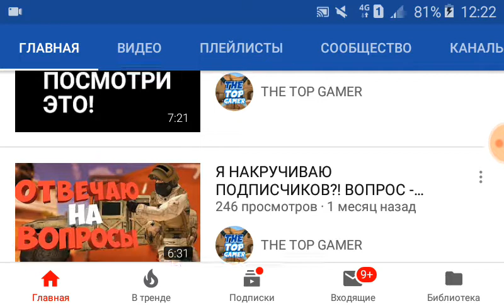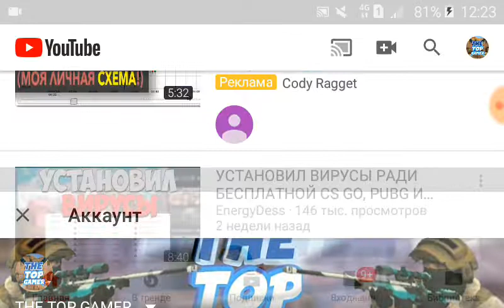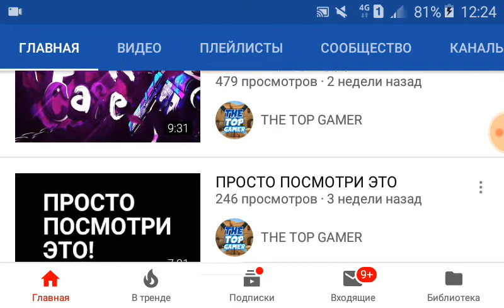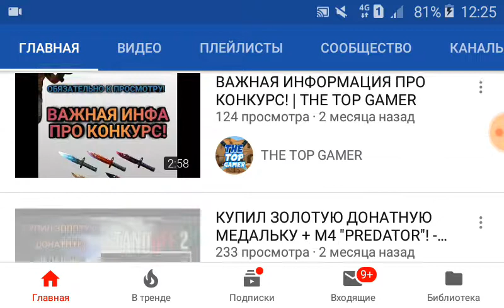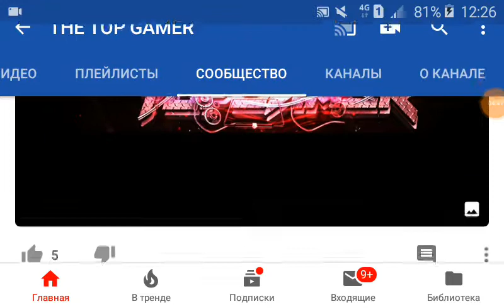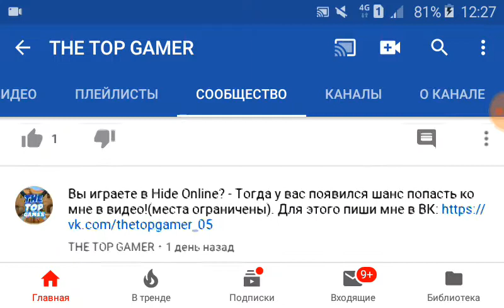СДЕЛАЕМ ВК ЧИЩЕ!